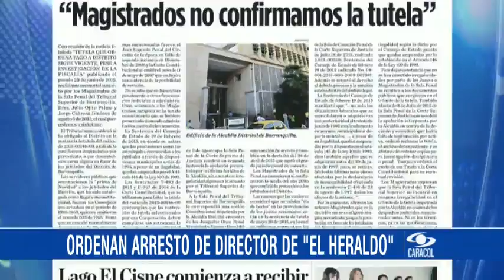Los hechos del día en el Noticiero Digital. Exclusivo web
Emitido el 13 de Junio de 2016. Juan Diego Alvira presenta los hechos más importantes de este lunes.